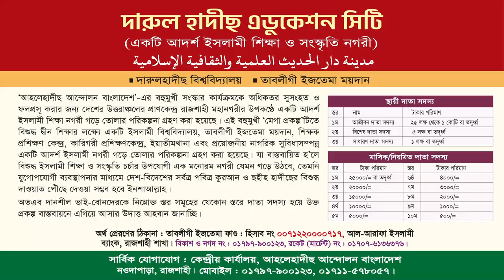ইহতিসাব রাখার গুরুত্ব। মাওলানা আলতাফ হোসাইন। কর্মী সম্মেলন। প্রশিক্ষণ সম্পাদক, আহলেহাদীছ আন্দোলন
বিষয়ঃ ইহতিসাব রাখার গুরুত্ব
মাওলানা আলতাফ হোসাইন
কেন্দ্রীয় প্রশিক্ষণ সম্পাদক, আহলেহাদীছ আন্দোলন

আহলেহাদীছ আন্দোলন বাংলাদেশ প্রকাশিত গুরুত্বপূর্ণ মোবাইল এ্যাপ সমূহ :
১. মাসিক আত-তাহরীক :

হযরত মাওলানা আলতাফ হোসাইন সাহেবের ওয়াজ,মাওলানা আলতাফ হোসেন সাহেব,মাওলানা আলতাফ হোসাইন,মাওলানা আলতাফ হোসাইন।,মাওলানা আলতাফ হোসাইন মাহমুদী,অন্ধ হাফেজ মাওলানা আলতাফ হোসাইন,মাওলানা আলতাফ হোসাইন মাহমুদী 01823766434,মাওলানা আব্দুল করিম বিন আলতাব হোসাইন,অন্ধ হাফেজ মাওলানা আলতাফ হোসেন,অনেক সুন্দর ওয়াজ মাওলানা আলতাফ হোসেন সাহেব,বাংলা নতুন ওয়াজ মৌলানা আলতাফ হোসেন,শেখ আলতাফ হোসাইন মাহমুদী,অন্ধ হাফেজ আলতাফ হোসাইন,আলতাফ হোসেন সাহেব,আলতাফ হুসাইন সাহেব ওয়াজ
আহলে হাদিস,আহলে হাদীস,সাতক্ষীরা বাইপাস আহলে হাদিস জামে মসজিদ,সাতক্ষীরা,আহলে হাদিস কারা,আহলে হাদিস সম্পর্কে,আহলে হাদিস ওয়াজ,আহলে হাদিস মঞ্জিল,আহলে হাদিস যুবসংঘ,আহলে হাদিস জঙ্গী নয়,আহলে হাদিসের বক্তা,আহলে হাদিস বক্তাদের ওয়াজ,আহলে হাদিস জামে মসজিদ,আহলে হাদিস বাংলা ওয়াজ,আহলে হাদিস বক্তাদের তালিকা,আহলে হাদীস কারা,আহলে হাদিস মঞ্জিল তৈরী হচ্ছে,আহলে হাদিস সম্পর্কে মিজানুর রহমান,আহলে হাদিস বনাম হানাফী বাহাস,আকবর বিন আবেদ আহলে হাদিস নিয়ে

বাধার পরেও জুম'আর খুৎবা, প্রফেসর ড. মুহাম্মাদ আসাদুল্লাহ আল-গালিব,